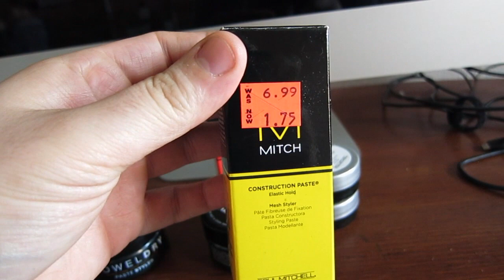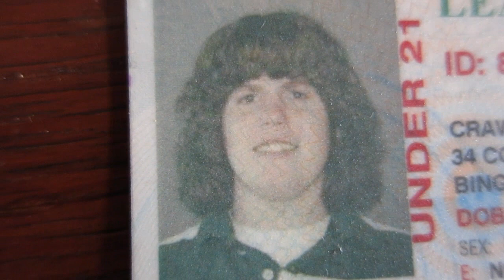Introducing Charlie | "Ulta Haul" | Lane Acclaim - CrawfordCam Vlog #2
A first glimpse at our furry son, Charlie. Also known as Chuck. Ryan has adventures in woodworking, and Amber gets sick of eating fruity pebbles.

Follow Ryan on twitter and Instagram @rac016
Follow Amber on twitter and Instagram @vintageandspice